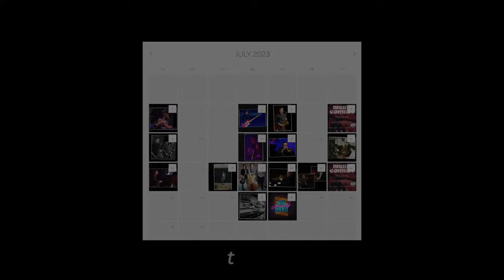Just Majority - Live at Monks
Jackson Hanks - Vibraphone
Jonah Hieb - Trumpet
Evan Taylor - Guitar
Brahm Sasner - Piano
Lorenzo Wolczko - Bass
Matthew Fu - Drums

Just Majority is composed of six talented students at the Manhattan School of Music. After meeting there in the Fall of 2022, the group began playing together frequently, and quickly formed a strong musical and interpersonal bond. The group’s unique instrumentation and creative individual voices present a fresh new sound that builds upon the foundations of the jazz tradition. Just Majority has performed in various settings in New York City, and will embark on a tour of the Southern United States in the summer of 2023. Members of the band are alumni of programs such as the Vail Jazz Workshop, NYO Jazz, Monterey Jazz Festival’s Next Generation Jazz Orchestra, and the Herbie Hancock Institute National Peer to Peer Tour, and have also won awards from many prestigious organizations including YoungArts, Downbeat Student Music Awards, and Essentially Ellington.

Please Note: This is a live-taping, so we'll be enforcing a whisper-policy! Cold bottles of still and sparkling water will be available for purchase, but this event is BYOB. Ice will be available if needed, wine keys and 9oz cups provided! 22 free parking spaces onsite are first-come-first-serve.